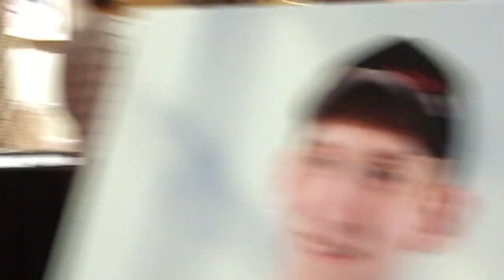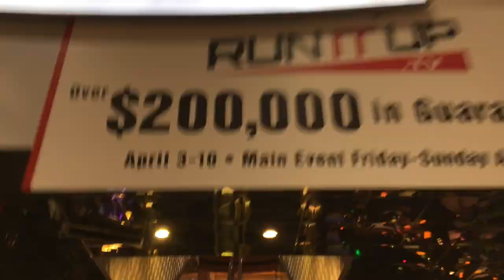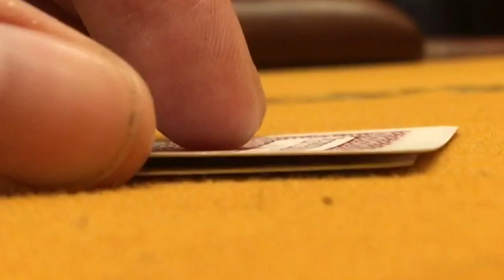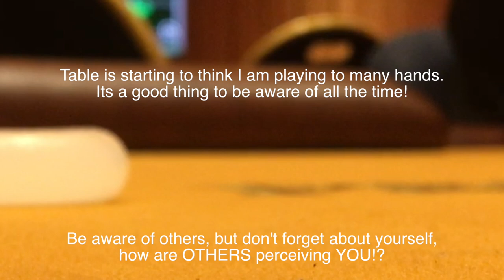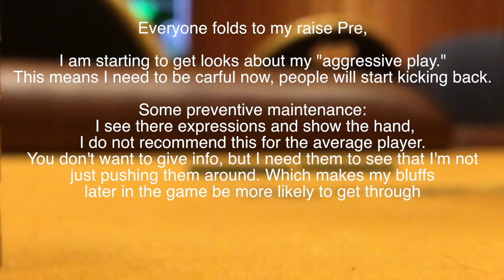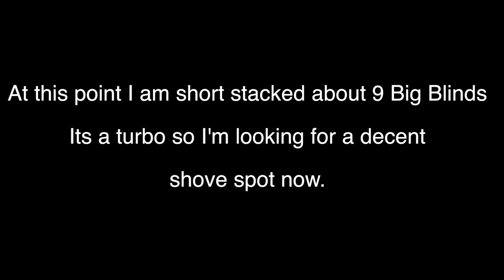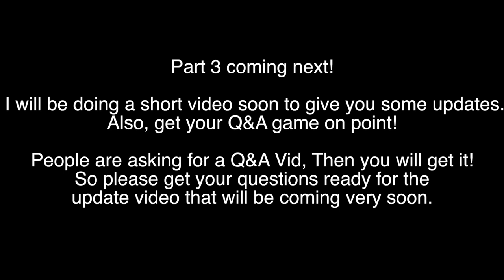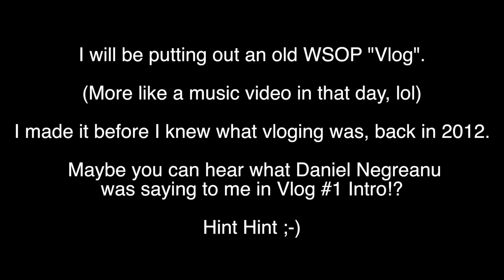Poker Vlog #5 Jason Somerville Run It Up Reno (Part 2) Ryan Frechette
Hello Everyone!

My name is Ryan Frechette and I am starting a Poker Vlog! I hope you will enjoy this! Shout out to Trooper and Andrew Neeme for inspiring me you guys are amazing!!

I just want to entertain you guys and share my crazy life with you, didn't think it was going to start with malfunctions and losing but hey, theres worse things that can happen.

 I might as well keep it real with you on these poker blogs. Las Vegas is a great place for it and there should be a lot of fun thing around here you guys can suggest if you would like to see something.

You should stay tuned Because there are some cool things coming up including Reno Poker tournament with Jason Somerville and a trip to the Jungle to do Ayahuasca on the Banks of the Amazon River.

I am sure you have many questions so please ask away in the Comment section and I will get them answered for you guys!
(What was Daniel Negreanu saying!???)

Much love!
Ryan Frechette

Poker Vlog
Poker
Run it up
Reno
Peppermill Casino
Las Vegas
Ryan Frechette
Jason Somerville
Andrew Neeme
Trooper97